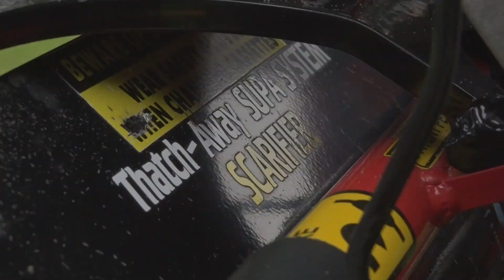GREENTEK - THATCH-AWAY SUPA-SYSTEM - SCARIFIER CASSETTE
INTRODUCING THE THATCH-AWAY SUPA-SYSTEM SCARIFIER CASSETTE

For a Thatch-Free root zone, Scarifier Cassettes set at 8-12mm deep will remove and sweep up enormous volumes of thatch. Removing this collected debris from deep within your root zone enables air and topdressing to enter, promoting microbial action that will further break down the thatch layer.